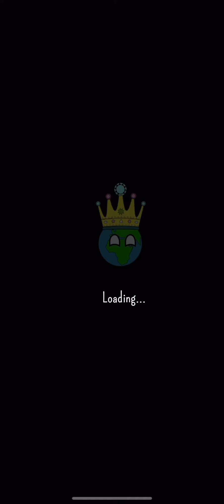Dictators no peace 1:26? 5 countries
Fard speedrun